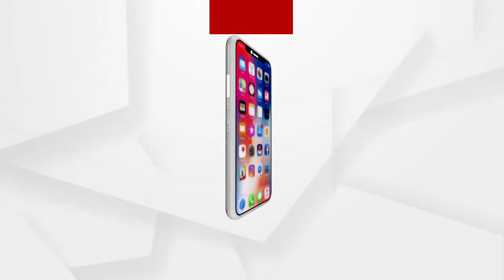ଓଡ଼ିଶାର ଚିରନ୍ତନ ସଂସ୍କାରର ମୁଖପତ୍ର ହେଉ ରାଷ୍ଟ୍ରଦୀପ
ଚିରନ୍ତନ ସଂସ୍କାରର ମୁଖପତ୍ର “ରାଷ୍ଟ୍ରଦୀପ” ହେଉ ବୋଲି ରବିବାର କଟକ ଠାରେ ଅନୁଷ୍ଠିତ “ରାଷ୍ଟ୍ରଦୀପ” ଅଷ୍ଟାବିଂଶତିତମ ବସନ୍ତ ମିଳନ ଉତ୍ସବରେ ଯୋଗଦେଇ କେନ୍ଦ୍ରମନ୍ତ୍ରୀ ଧର୍ମେନ୍ଦ୍ର ପ୍ରଧାନ କହିଛନ୍ତି, ବାଲିଯାତ୍ରା ଲୋକକଥା ନୁହେଁ ସଭ୍ୟ, ସଂସ୍କୃତି ଓ ସମୃଦ୍ଧ ସମାଜର ବଡ଼ ପ୍ରମାଣ.